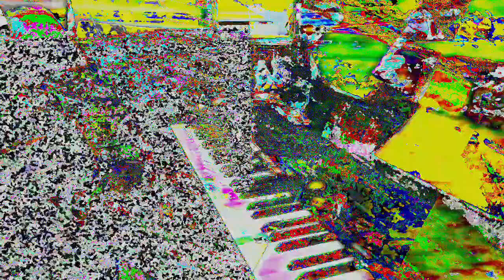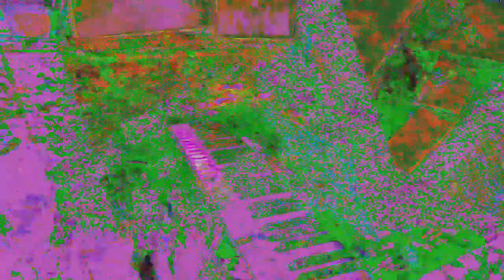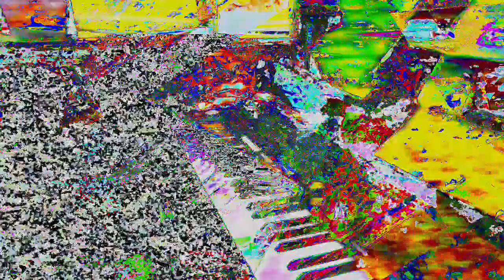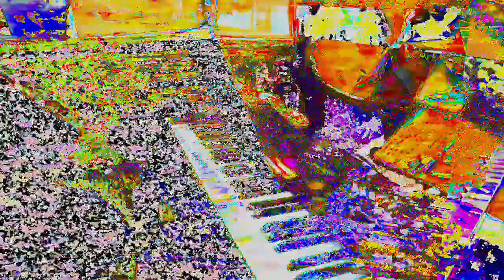[EPILEPSY WARNING] Movie 24 05 30 09h30m10s